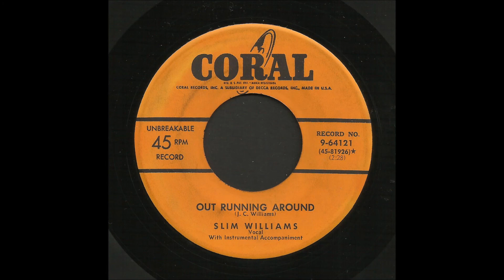Slim Williams - Out Running Around - Country Bop 45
Slim Williams, Out Running Around, Coral Records 64121
Recorded 1952, ?